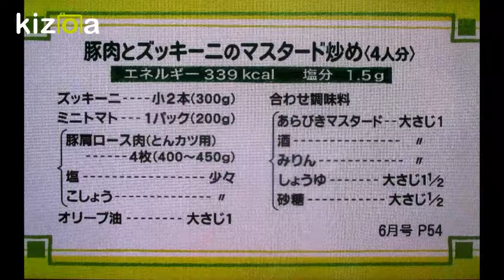豚肉とズッキーニのマスタード炒め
豚肉とズッキーニのマスタードの炒めもの